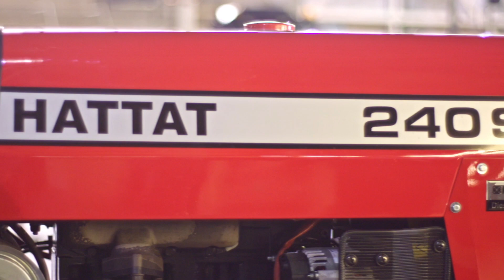Hattat Traktör, Hattat 240S Bahçe 4x4